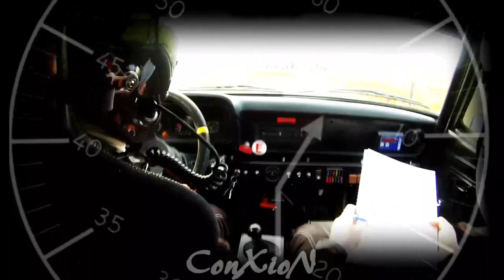Rallye du Condroz 2017 | FLASH | Hot moment Duval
Hot moment for Francois Duval during the Condroz rally 2017